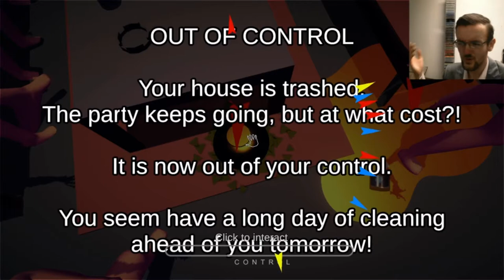The plus one Party...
Some arthritic nacho addicted alcoholic nudists decide a party is in order. And it's my job to lessen the calamity. What could possibly go wrong?